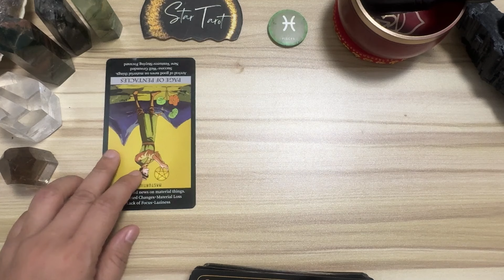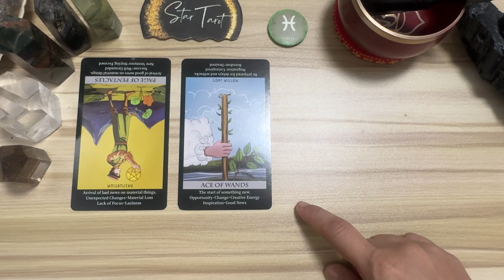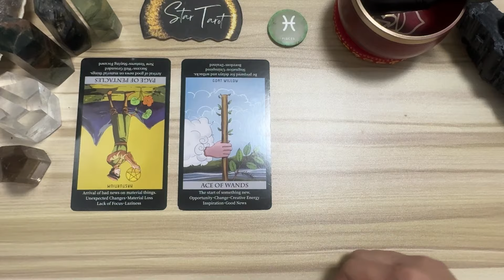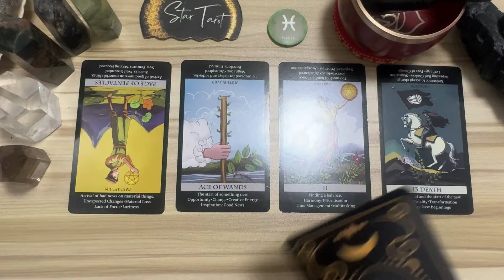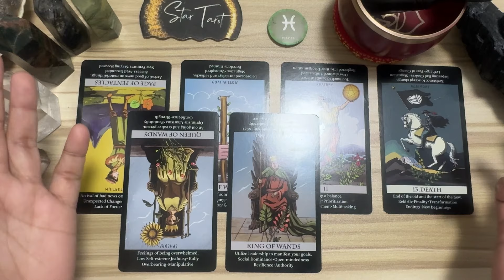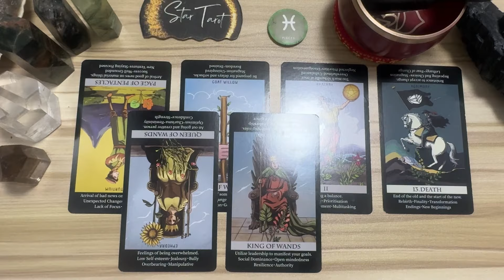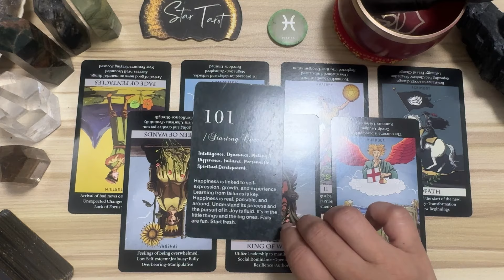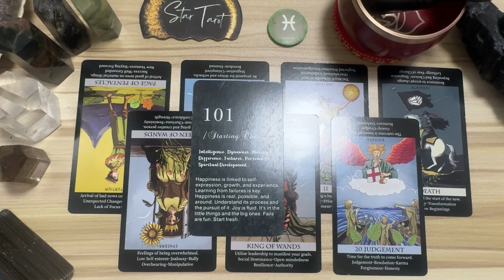DAILY GABAY ♓️PISCES🔮 October 22, 2024 🌈